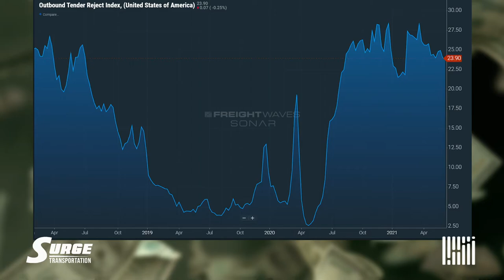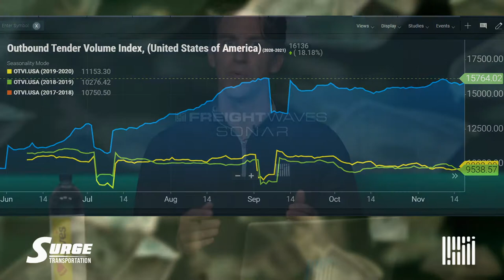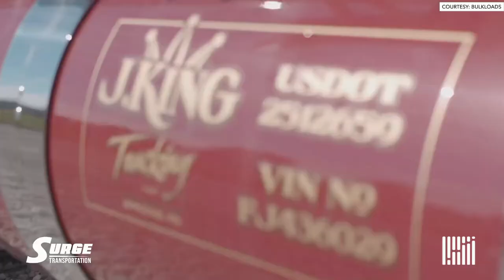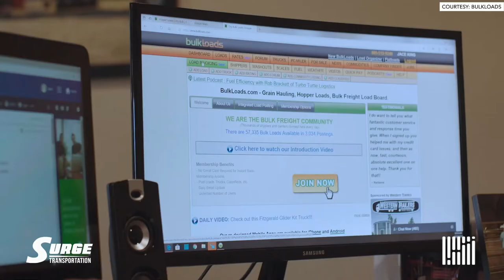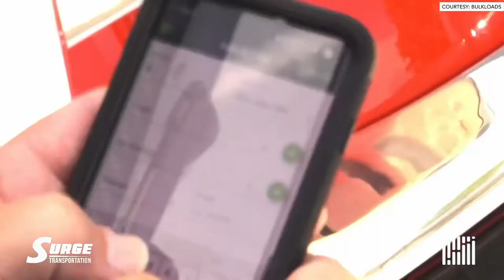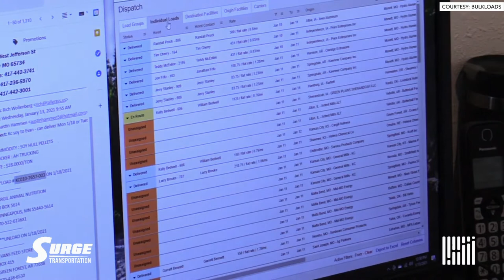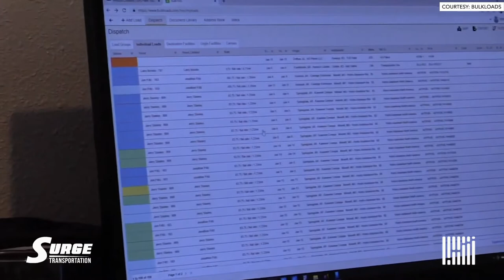The long road to success in sales - Put That Coffee Down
In today's episode, Kevin Hill and Richie Daigle discuss why business and sales success don’t happen overnight. It is all about grinding it out and learning the lessons of how to grow along the way. To drive this point home, they welcome Jared Flinn, co-founder of BulkLoads.com, to share how he’s grown his company over time.

Plus, listener feedback, advice, and community building!